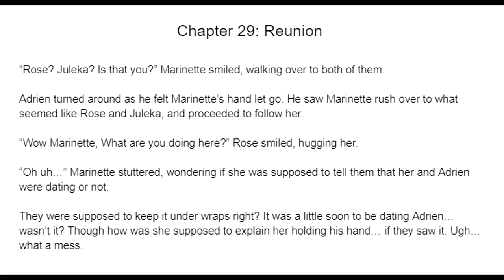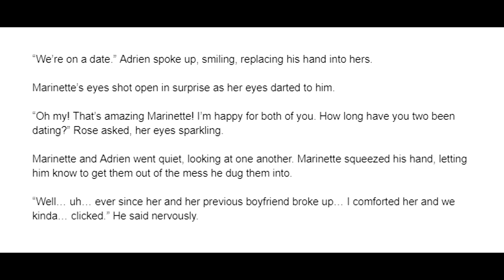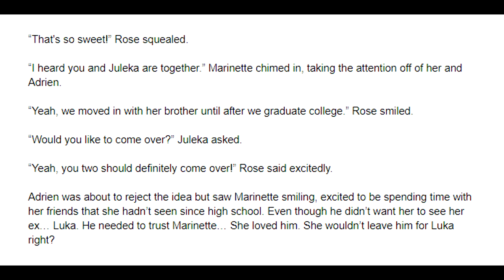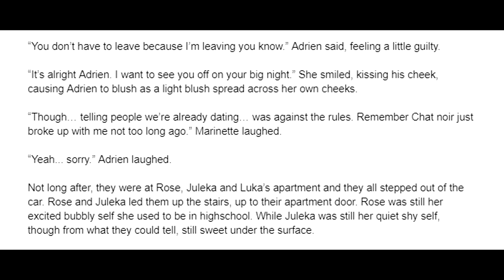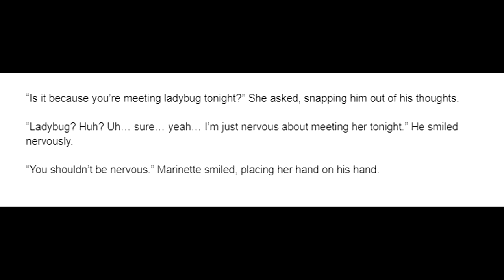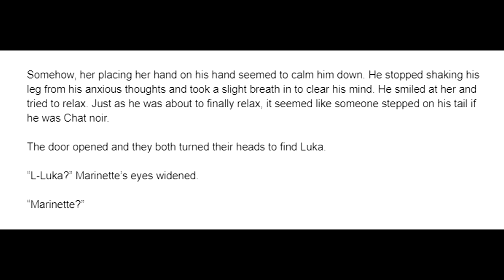From Ashes to a New Beginning: Chapter 29/60 - A Miraculous Ladybug Fanfiction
Want to read the next chapter early? Well... you can on my Patreon ;) or you can be patient and watch it here and listen to all my voice actors and I read it to you here in a few days!

Marinette/Ladybug/Narrator/Writer (Stacey Holt)

Cashier/ Mystery VA (AngelGamer34)

Alix/Bunnix (Brooke)

Ivan (Christian)

Gabriel/Hawkmoth (Obrezikyo)

Nathalie (Katherine Mullally)